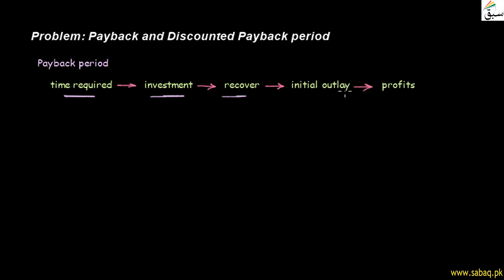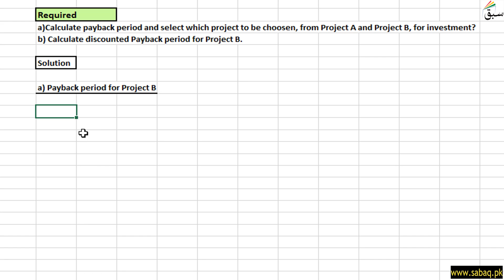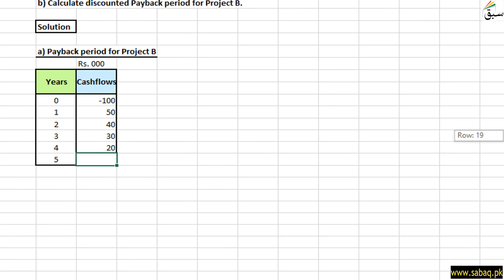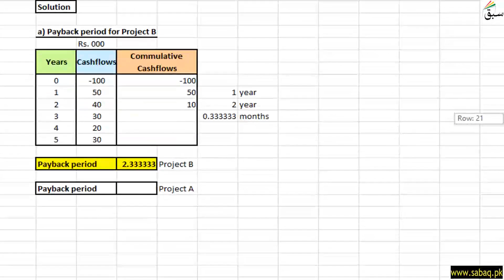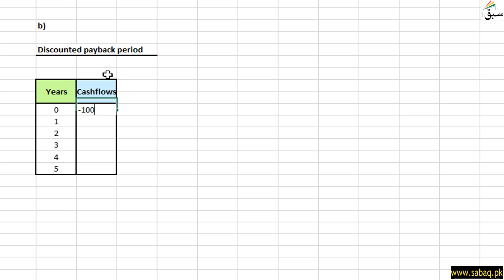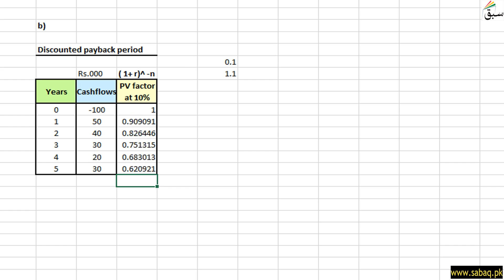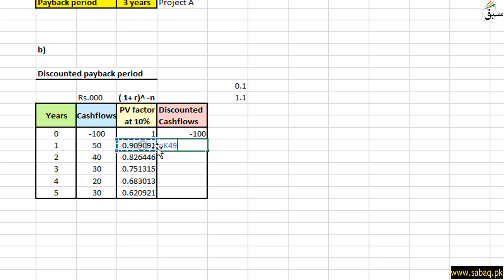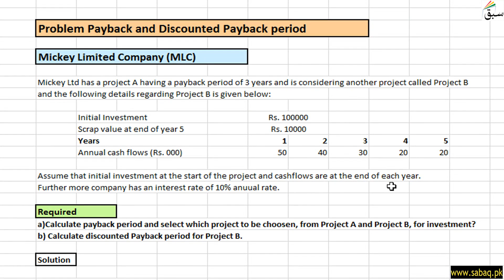Problem 05: Payback and Discounted Payback Period, Accounting Lecture | Sabaq.pk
This video is about: Problem 05: Payback and Discounted Payback Period, Management Accounting Lecture | Sabaq.pk |. Practice tests and free video lectures for Physics, Chemistry, Biology, Math’s, Computer Science, English & more subjects are also available at Sabaq.pk. So, subscribe to Sabaq.pk/Sabaq Foundation now and get high marks in your exams.

CLASSES WE COVER AT SABAQ.PK / SABAQ FOUNDATION:

1. KG
2. Class 1
3. Class 2
4. Class 3
5. Class 4
6. Class 5
7. Class 6
8. Class 7
9. Class 8
10. Class 9
11. Class 10
12. Class 11
13. Class 12
14. Class 13
15. Class 14
16. MCAT
17. ECAT
18. CSS

BOARDS WE COVER AT SABAQ.PK / SABAQ FOUNDATION:

1. FBISE
2. Sindh Board
3. KP Board
4. Balochistan Board
5. Cambridge

STUDY MATERIAL WE OFFER AT SABAQ.PK / SABAQ FOUNDATION:

1. Physics Lectures
2. Chemistry Lectures
3. Mathematics Lectures
4. Biology Lectures
5. English Lectures
6. General Science Lectures
7. Computer Science Lectures
8. General Math Lectures
9. Accounting Lectures
10. Statistics Lectures
11. Advance Accounting Lectures
12. Cost Accounting Lectures
13. Practice Tests
14. Physics Practical
15. Chemistry Practical